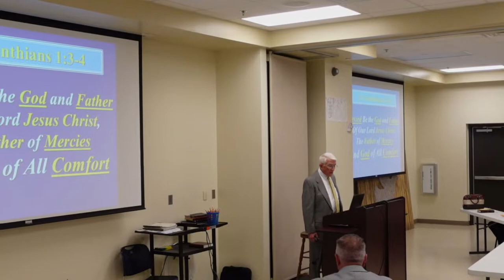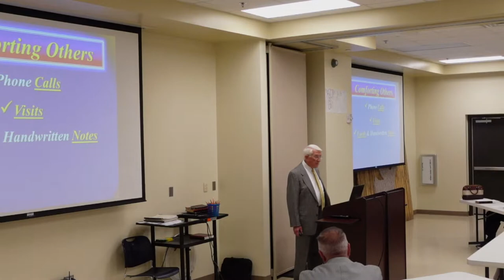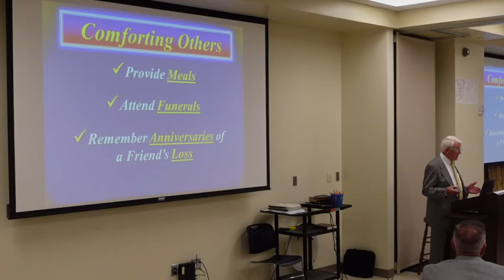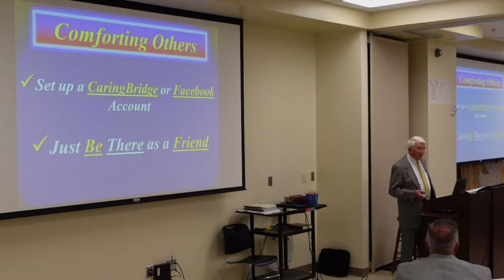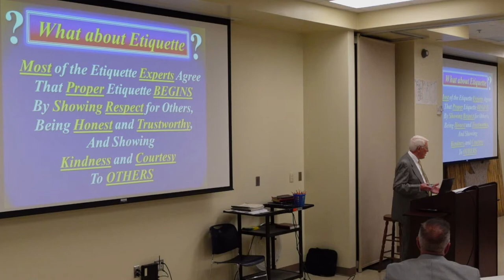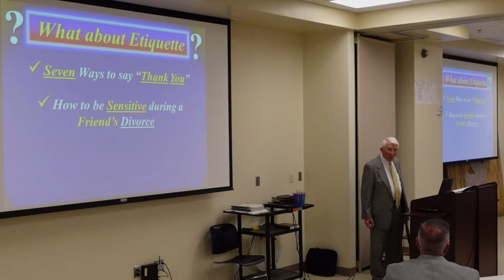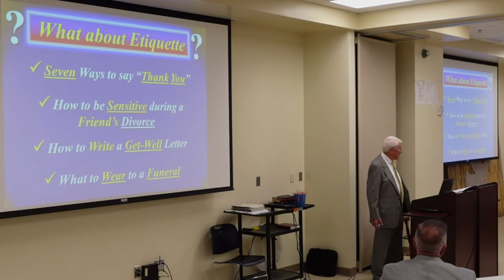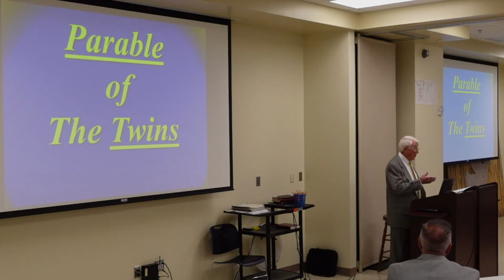Greif Management - Bob Murell - 11-30-2022